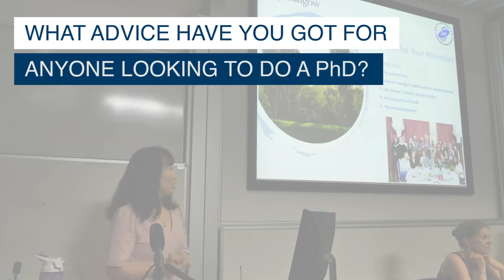Jia Yue Ling - Studying a PhD at the University of Glasgow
The University of Glasgow College of Medical, Veterinary & Life Sciences has an international reputation for teaching and research excellence.

We bring together seven research institutes and three schools, ensuring we remain at the forefront of internationally-competitive, leading edge research and provide a rich, stimulating learning environment for our students.

Watch Jia Yue Ling tell you more about studying a PhD at the University of Glasgow.